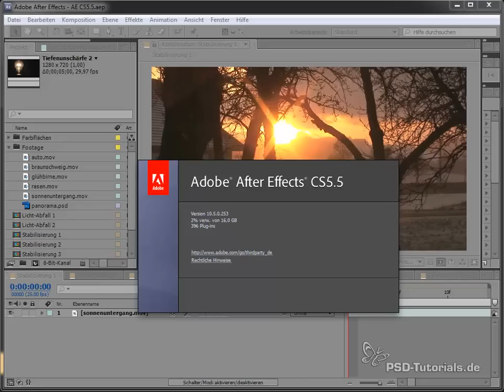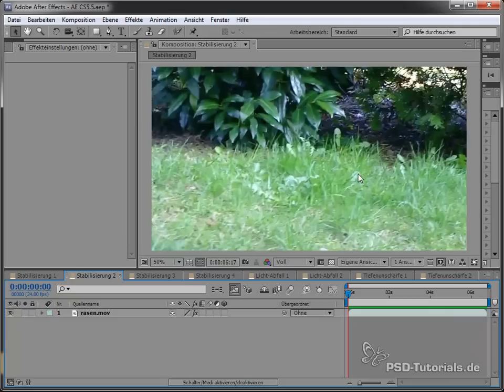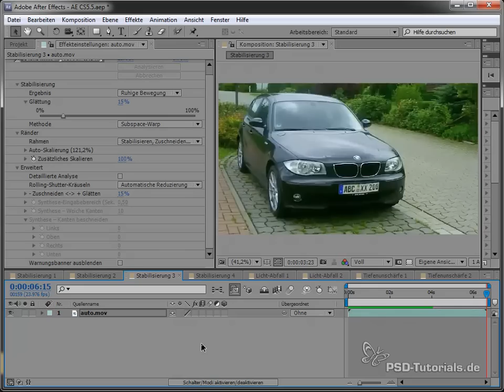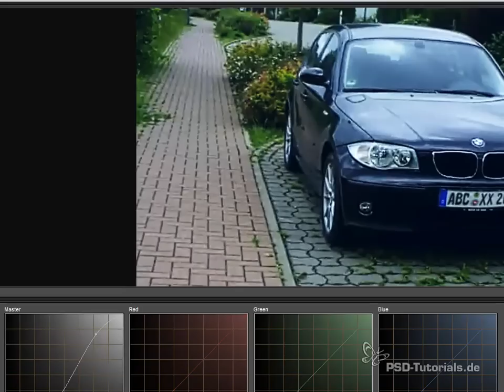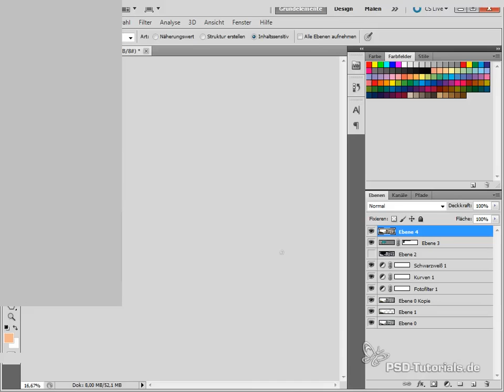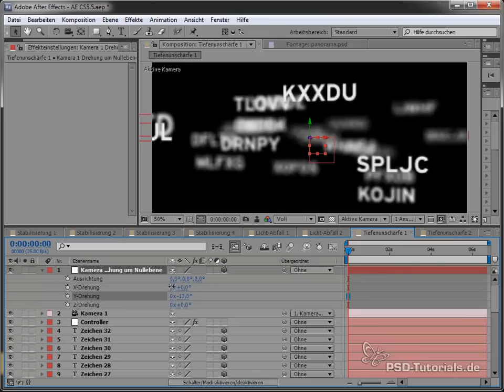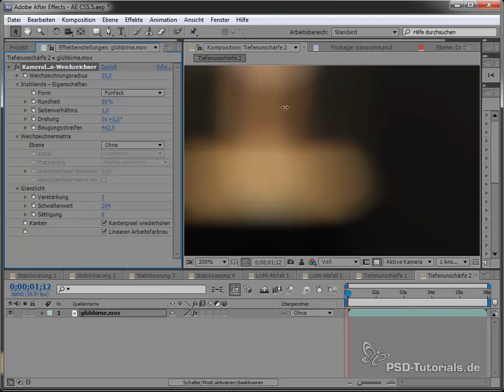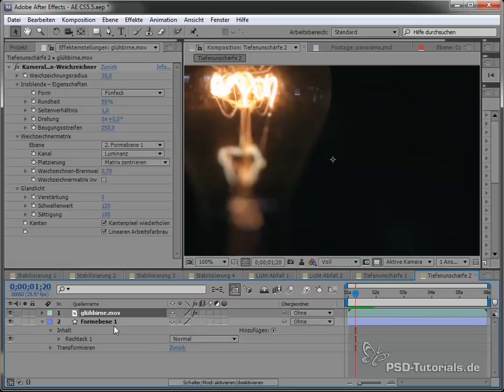After Effects Tutorial: Was ist neu in CS5.5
In diesem Video-Training zeige ich die neuesten Funktionen und Verbesserungen in der Zwischenversion After Effects CS5.5.